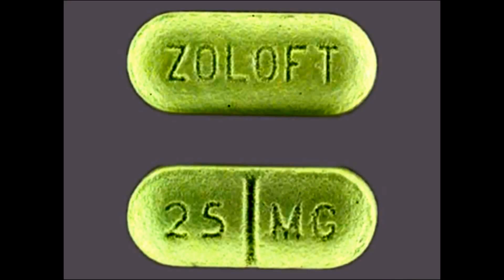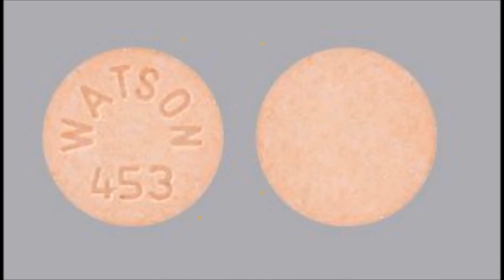200 FDA approved tablets identified by TruMed mobile app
150 FDA approved tablets identified by TruMed mobile app